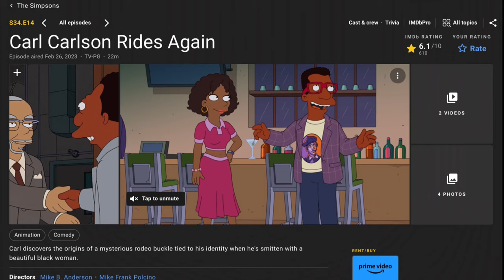That Time I Thought The Simpsons Were Black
↓ ↓ ↓ ↓ ↓ Open ME↓ ↓ ↓ ↓ ↓ ↓ ↓ ↓ ↓

 in this video I am going to be talking about how when I was a kid I used to think the Simpsons was a black/mixed family and how some of the things in the newest season have made me rethink my position on that topic if you are interested in that type of discussion keep on watching

✰Credits✰
black marge art: by ItsHippyPotter on Twitter
✰TIME STAMPS✰
0:00 intro
1:30 explaining hair types
2:08 the Simpsons and race
4:12 kinky hair and cartoons
5:38 the Simpsons and curls